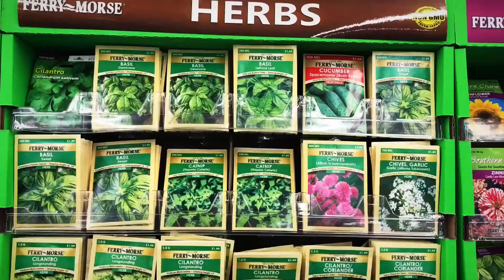Chloroplast Rap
TEAM CHLOROPLAST!!! GO GREEN!!!

Made for AP Biology Cell Campaign